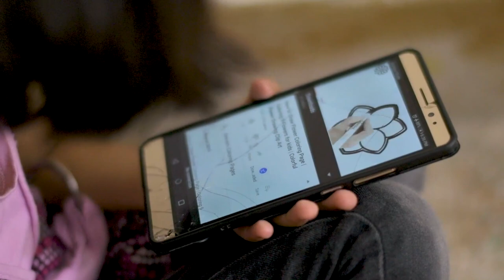Kids Using Mobile - Children Mobile Tab Game Playing | Free Stock Footage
Our most video stock is based on Neutral colors so you can color tune any video the way you want for your projects. And Most of our Videos are Editorial Purposes, Please don't sell my Videos neither commercial any of them. Although our Videography may not be up to the professional mark, however You can still try our stock with comfort as our FREE Stuff could not be much better than you are watching right now.

You can use this video for free in your multimedia projects (online videos (Youtube, Facebook,...), websites, animations, etc.) as long as you credit our youtube channel:

Kids Using Mobile Free Footage, Children Using Mobile video, Mobile and Tablet Using footage, Babies Using Mobile footage, Children Playing Games on Mobile, Children Playing Games on Mobile free stock footage, Effects of Mobile usage on Baby, little boy Mobile Craze footage,